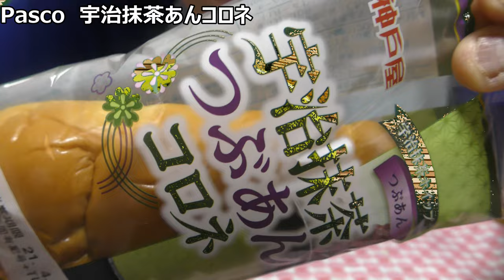Pasco 宇治抹茶つぶあんコロネを食べてみた。和風コロネになるとまた違う～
「和風のコロネは又違うの？」
つまった中身が美味しいコロネ！！
中身が和風になっても美味しいと、
あなたも思いませんか？